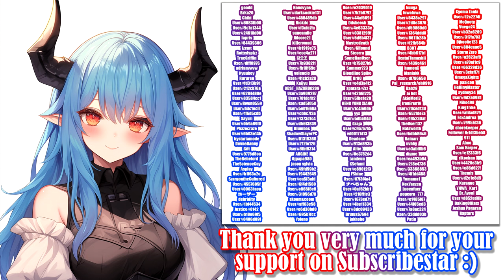Isekai Succubus My Genderbent Saga in Another World - Gameplay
Isekai Succubus My Genderbent Saga in Another World
Isekai Succubus

A comical 3D dungeon crawler RPG following the story of a genderbent protagonist and his succubus companions.
One day a strange woman invades the dreams of the protagonist and sends,
him to another world after changing him into a succubus.
Upon awakening, he is overwhelmed by his new, unfamiliar female body and it’s urges. Luckily, two cute,
experienced succubi are there to help and invite him to accompany them on a journey filled with adventure and battles!
Will he be able to overcome the hardships awaiting him and return to his original world?​

━━Developer: Sakura Mangekyou

00:00 - «Disclaimer»
00:05 - «Intro - Skipped»
00:07 - «Tutorial Stage»
03:50 - «Hub»
04:08 - «Beginner's Dungeon (Still Tutorial)»
11:01 - «Key Keeper - Beginner's Dungeon»
11:36 - «Boss - Beginner's Dungeon»
15:01 - «Hub»
15:19 - «Demon Stronghold»
29:40 - «Key Keeper - Demon Stronghold»
32:30 - «Boss - Demon Stronghold»
35:26 - «New Subscribers :)»
35:36 - «Active Subscribers :3»
35:46 - «End»

Video recording program:OBS\Open Broadcaster Software